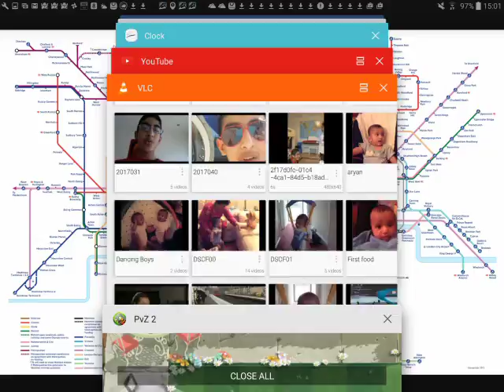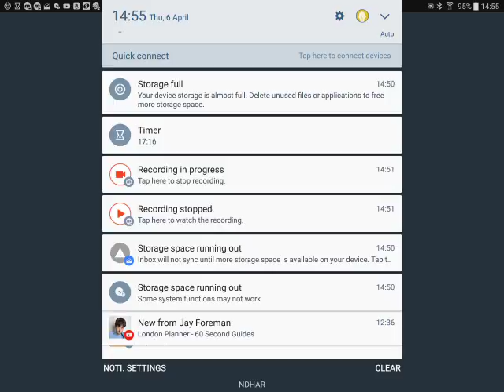Plants vs Zombies 2: Plant Showcases (Series 4, Ep. 15) : Easter Special